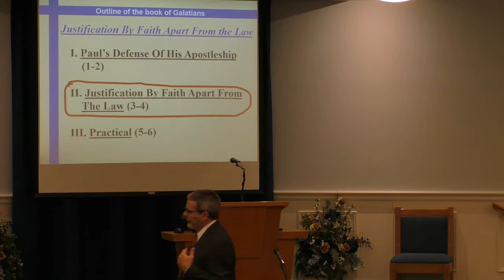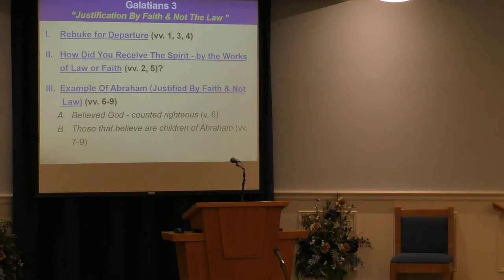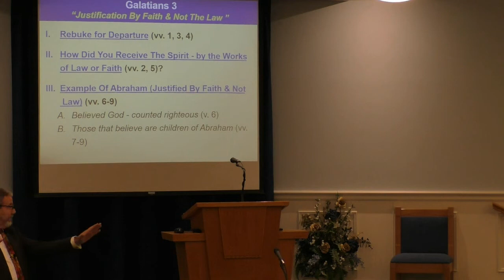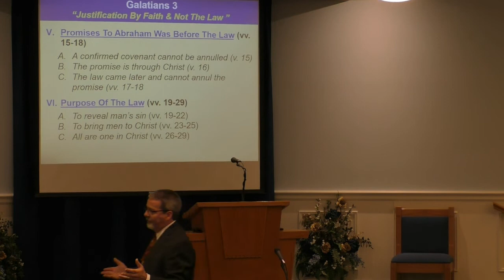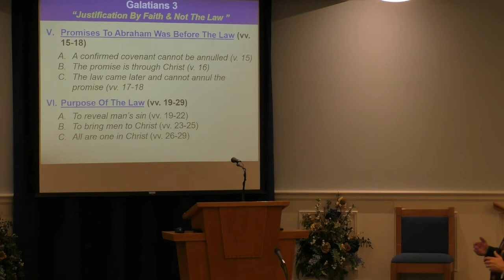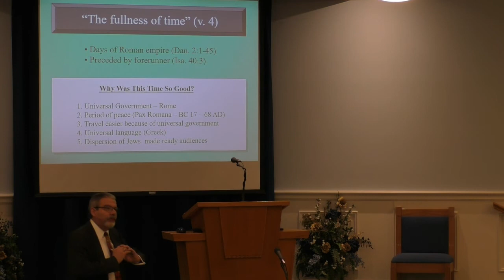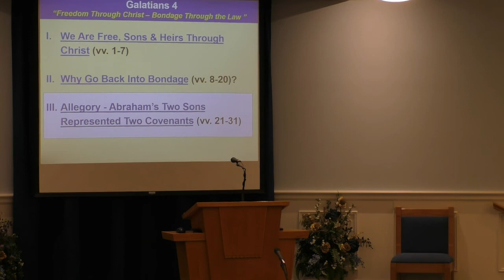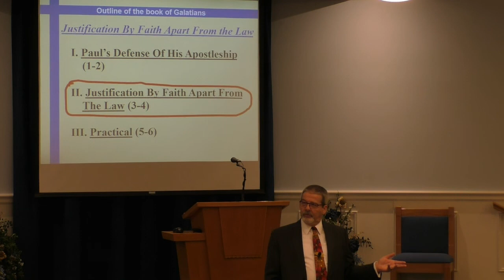Galatians 3-4 (December 19, 2021 - Sunday AM Bible Class)